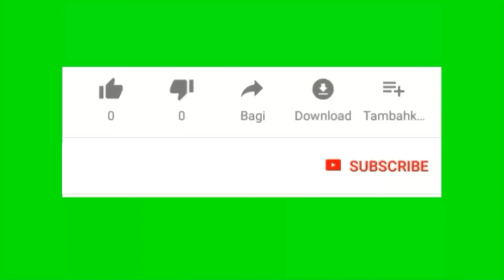October-11 | International Day of the Girl Child | അന്താരാഷ്ട്ര ബാലികാദിനം | Theme -2021